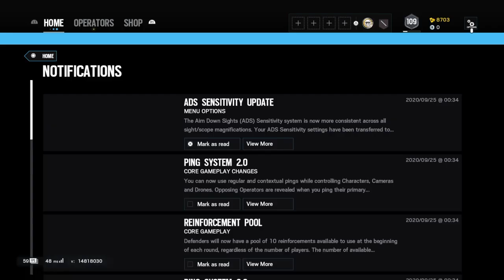rainbow6siege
sry i didnt really edit that much